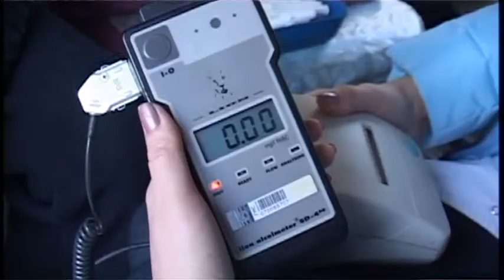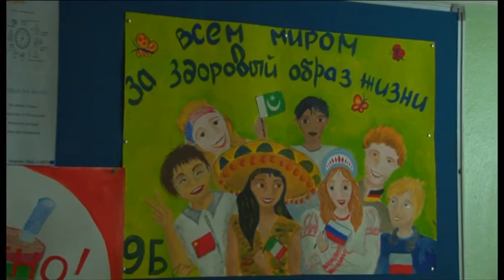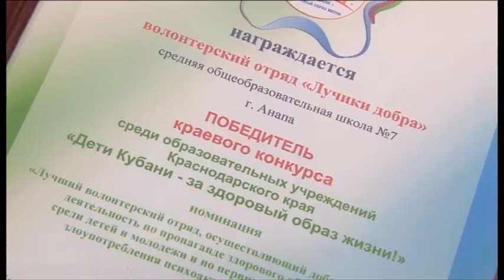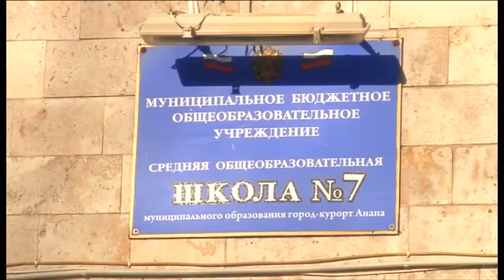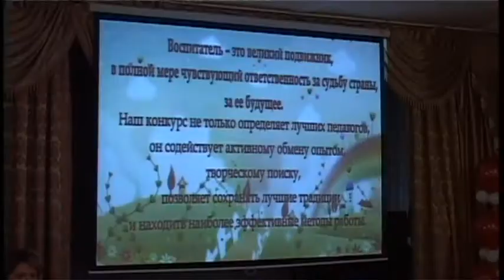Новости "Анапа Регион" от 26 ноября 2014 года